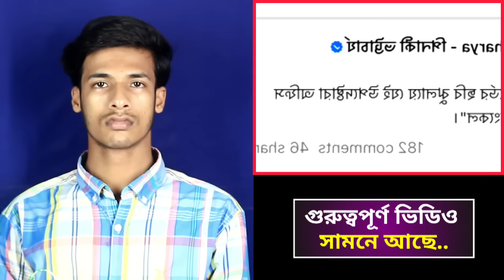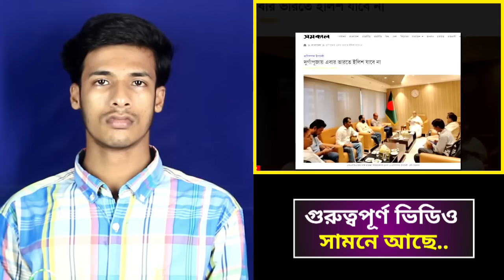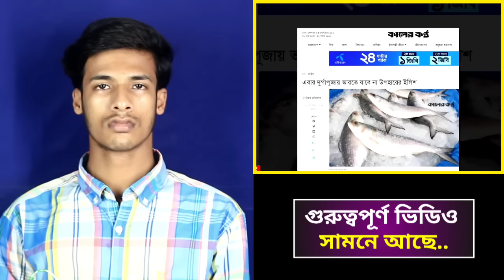Ajker Bangla Khobor 04 Sep 2024 | Bangladesh Letest News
Thanks.